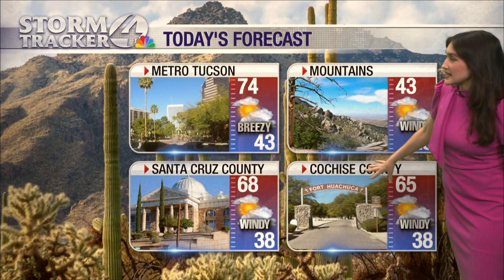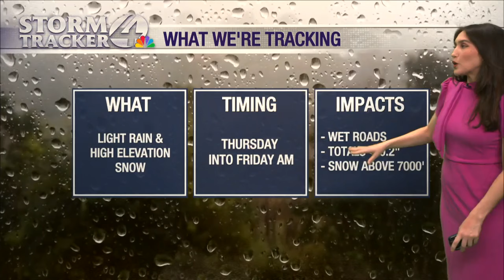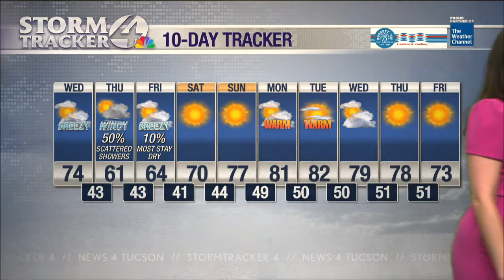Windy at times today with light showers on tap tomorrow!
Clouds stick around throughout the day with wind gusts between 20 and 30 mph as a couple systems approach from the west.